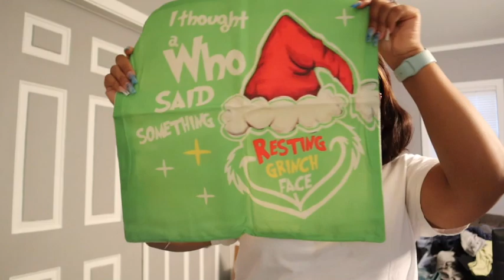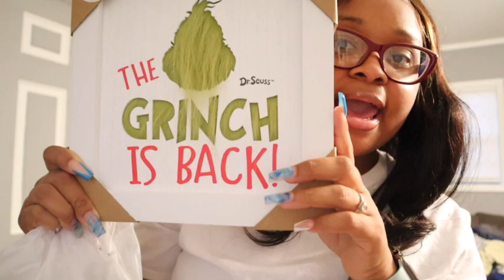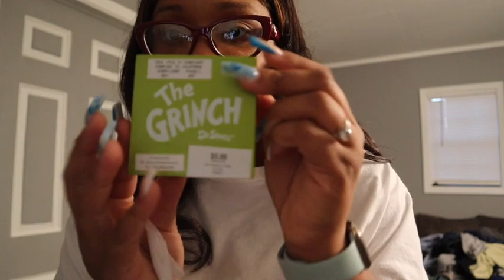VLOGMAS DAY 1| HOBBY LOBBY FINDS, GRINCHMAS?? ELF ON THE SHELF | JAS MARIE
Its Vlogmassssssss

We starting vlogmas off on the right foot this year guys I hope you guys enjoy todays vlog.

xoxo Jas

Kai’s Instagram: bornkai_